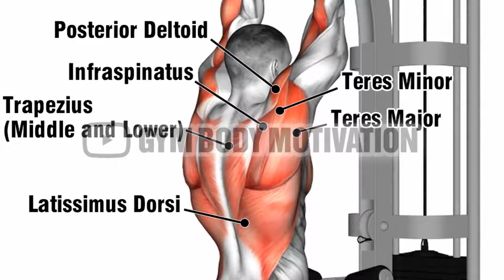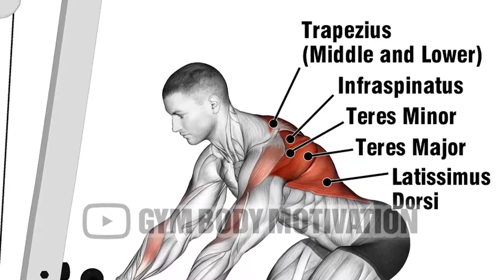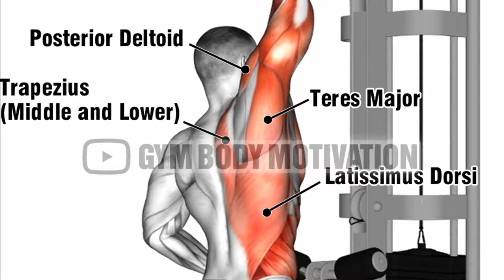6 Cable Exercises For a Bigger Back Gym Body Motivation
6 best exercise for a bigger back gym body motivation
Your questions
Back workout ,best back workout,gym workout,best exercise in gym
Etc.